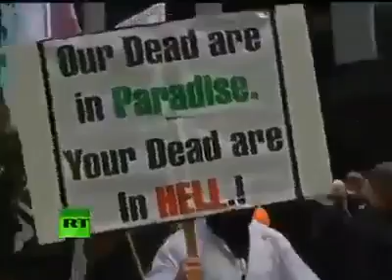► Muçulmanos exigindo a Lei da "SHARIA" para a Austrália!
** NÃO PODEMOS PERMITIR QUE ISSO ACONTEÇA NO BRASIL.